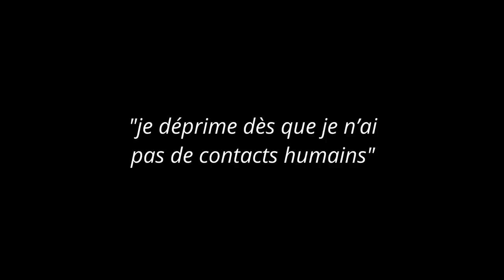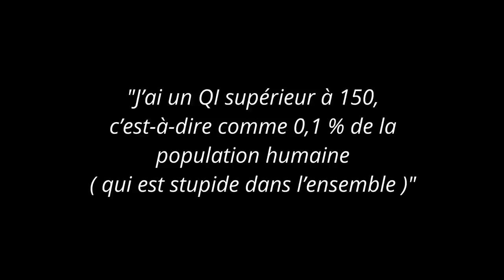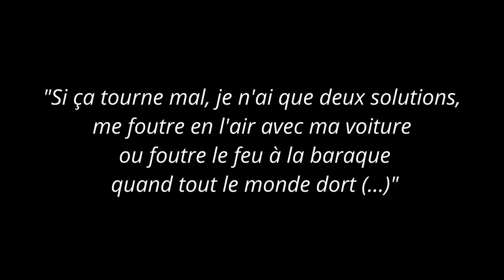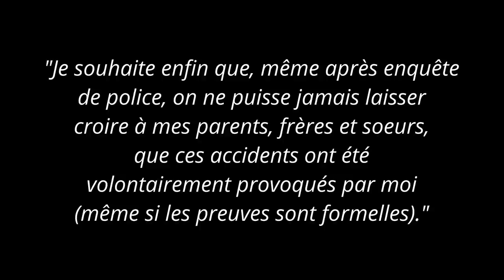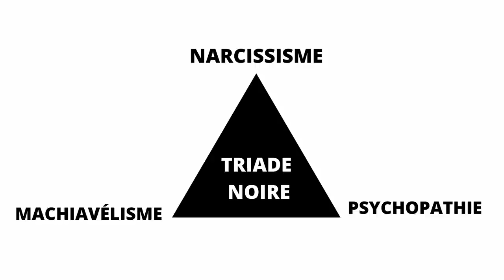La PERSONNALITÉ d'un meurtrier? Analyse de Xavier Dupont DE LIGONNÈS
Je vous propose un éclairage psychologique pour essayer de comprendre la personnalité énigmatique de Xavier Dupont de Ligonnès, un père de famille suspecté d’avoir prémédité le meurtre de sa femme et de ses 4 enfants.

Aujourd'hui cela fait très exactement 10 ans que cet homme a disparu n’a jamais été retrouvé à ce jour, le mystère demeure quant à ce qu’il est devenu. Je partagerai à la fin de cette vidéo mon hypothèse à ce sujet : est-il est en cavale ou s’est-il suicidé?

Sommaire de la vidéo :

Chapitre 1: L’affaire
Chapitre 2: Son histoire
Chapitre 3: Sa personnalité
Chapitre 4: Le contexte
Chapitre 5: Le mobile
Chapitre 6: La sentence
Chapitre 7: La cavale ou le suicide?

Pour découvrir plus de contenu sur la psychologie scientifique, c’est par ici!
( je partage des posts scientifiques, je vous fais participer à mes petits sondages et on échange autour  de concepts psy)

SOURCES

Presse:

📰Magazine society, Xavier Dupont de Ligonnès (partie 1 et 2) août 2020

Lettre de Xavier Dupont de Ligonnès envoyée à ses proches :
📰Magazine society, Xavier Dupont de Ligonnès (partie 1 et 2) 2020

Livres:

📔La grande enquête, Xavier Dupont de Ligonnès
📔L’affaire Dupont de Ligonnès la secte et l’assassin, Guy Hugnet
📔Le disparu, Anne Sophie Martin

Articles scientifiques:

📄Jones, D. N., & Paulhus, D. L. (2014). Introducing the short dark triad (SD3) a brief measure of dark personality traits. Assessment, 21(1), 28-41.
📄Jakobwitz, S., & Egan, V. (2006). The dark triad and normal personality traits. Personality and Individual differences, 40(2), 331-339.
📄Guelfi, J. D. (2014, October). Les troubles de la personnalité dans le DSM-5. In Annales Médico-psychologiques, revue psychiatrique (Vol. 172, No. 8, pp. 667-670). Elsevier Masson.

Documentaires/Emissions:

📺Emission Europe 1du 3/04/21 animée par Wendy Bouchard "Pourquoi la journaliste Anne-Sophie Martin pense que Xavier Dupont de Ligonnès peut être vivant"
🎥Film de Netflix sur l’affaire Xavier Dupont de Ligonnès: « La maison de l’horreur »

✨  Merci à Fanny pour la relecture et ses suggestions de correction toujours pertinentes!
🎞  Merci à Fred pour la qualité du montage vidéo et pour sa patience! 😉